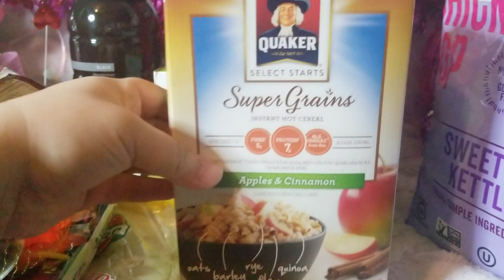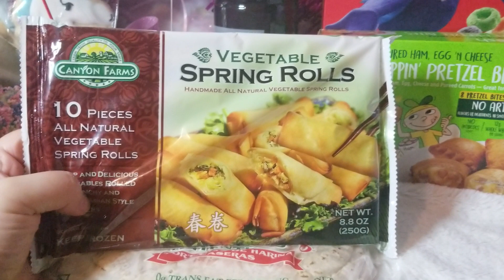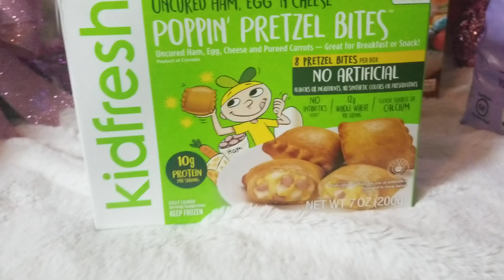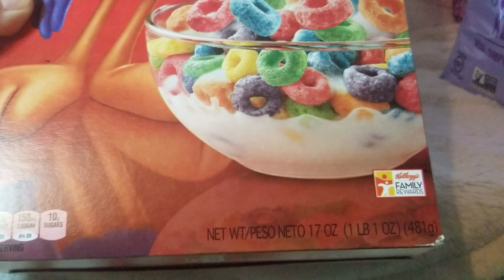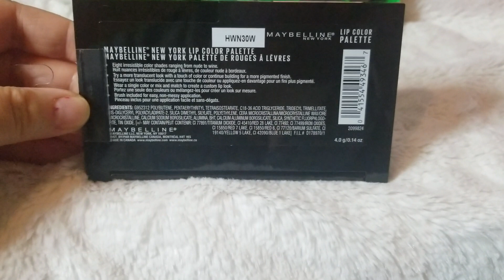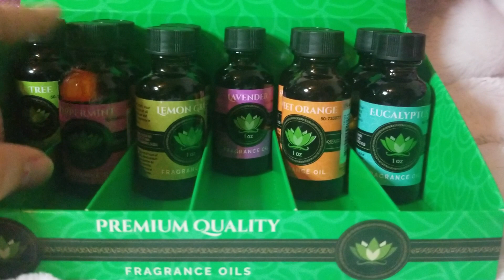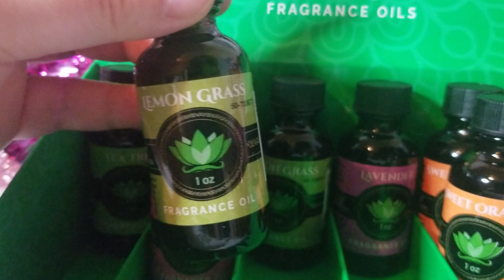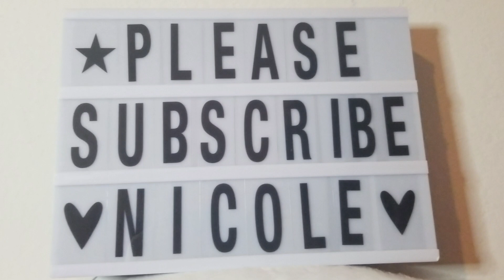It's a 99 cents store only haul yall!